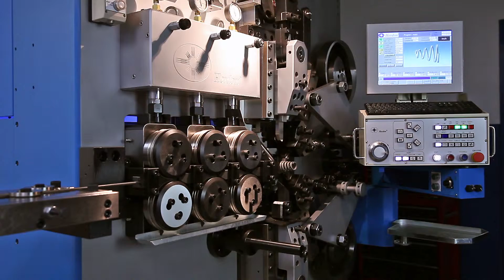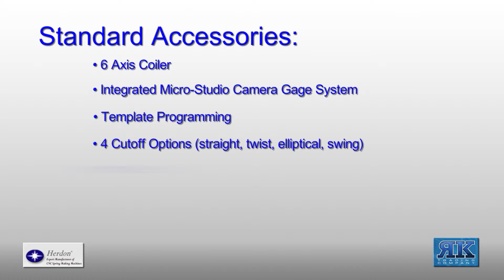RK Trading Company - HCA Series Spring Machines - McLaren Photographic video production services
HCA Series of Spring Machines have state-of-the-art computer controlled interface with graphic auxiliary multi axial to produce coil springs for chrome silicon wire from DIA 0.10MM to 20.0MM.

RK Trading was founded in 1996 for the purpose of selling and servicing machinery designed specifically for the production of springs, formed wire products and spring end grinders. The targeted market was primarily the job shop spring industry with a secondary emphasis on O.E.M’s who made these products in-house for their own consumption.
Herdon has over 35 years of experience in making quality machines for the spring and wire forming industry. It was started in a rented 500 sq. ft. factory dedicated to making spring end grinders. Today, the company is located in a 250,000 sq, ft. company owned facility in suburban Taipei, Taiwan.